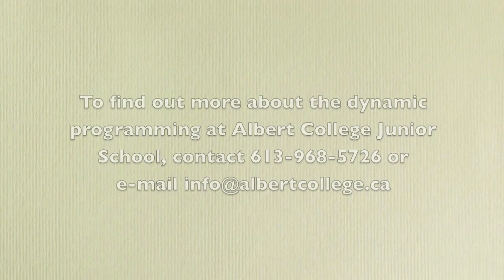Albert College Junior School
One of the most important investments you will make for your child is where he or she will go to school. At Albert College, we understand the difference the right school can make in a child's life.

We offer:
Small class sizes with individualized attention
A family environment
Balanced meals
Scheduled daily physical activity
Music and French programs
Exciting field trips
Full-time nursing staff
Specialized faculty

Call us to arrange a tour. Space is still available.